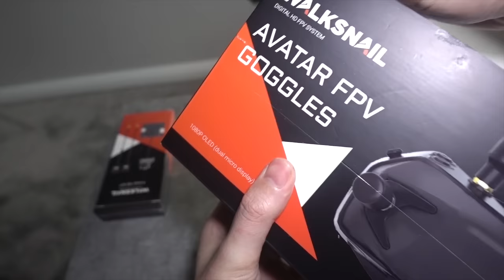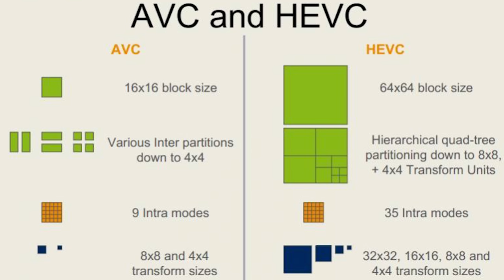Walksnail Avatar The Truth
to stop usb hdmi falling out. use 90 degree cable
or in america
It has a lateral force and not horizonal. It does not fall out